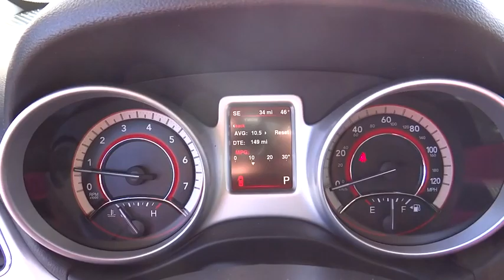2016 Dodge Journey Denver, Littleton, Aurora, Parker, Colorado Springs, CO D4837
2016 Dodge Journey

Brandon Dodge
5600 S Broadway